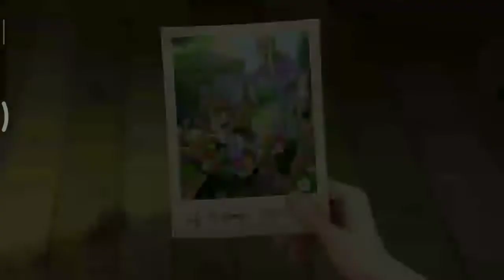Lily's Garden - Day 2